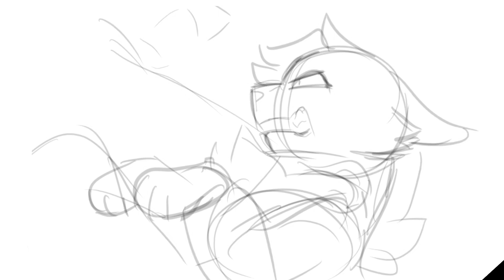dancing queeeeen wip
go tell your friends to turn on notos so they can see stuff like this early 👀